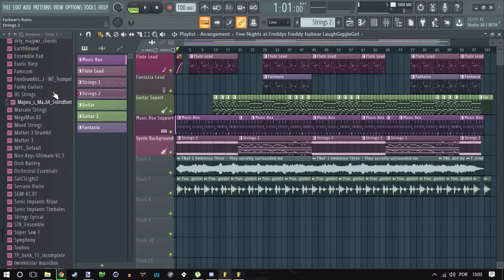Fazbear's Ruins - Five Nights at Freddy's | FL Studio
"Who do you think you are comin' back here?"

| Soundfonts used |